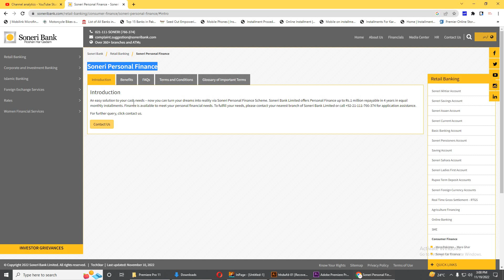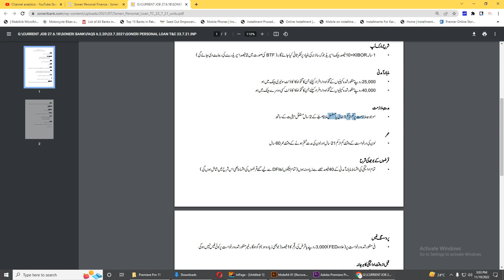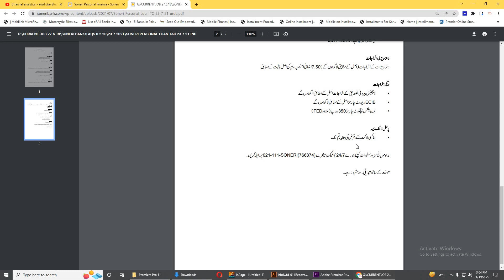Loan scheme for private and government employees | Personal Loan Scheme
Soneri Bank can turn your dreams into reality through Soneri’s Personal Finance Plan- An Easy Solution to Your Cash Needs. Personal finance up to Rs 1 million repayable over 5 years in equal monthly installments offered by Soneri Bank Limited. To meet your personal financial needs, Soneri Bank Finance is always available. Please contact the nearest branch of Soneri Bank Limited, to meet your needs,